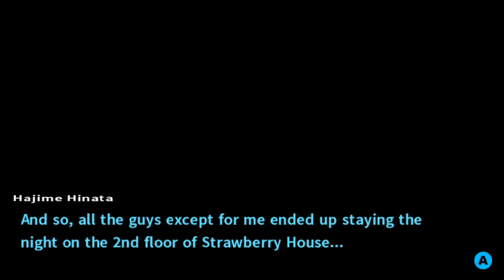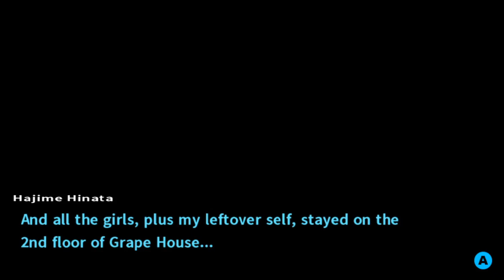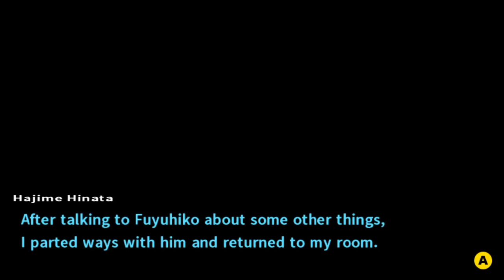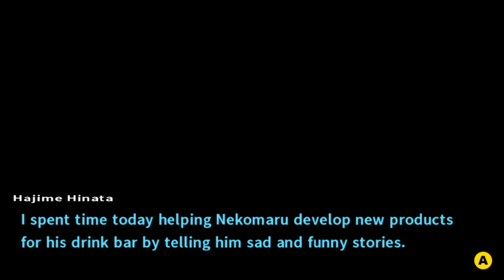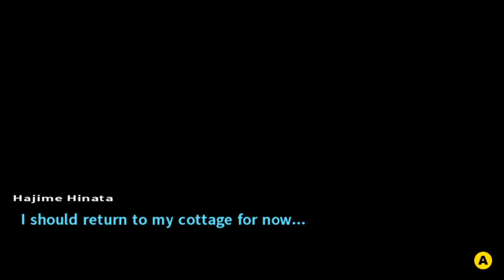IN WHICH THE GAME MOVES SLOWER THAN WE DO, FUYUHIKO EDITION | Let's Play Danganronpa 2 part 44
In the last episode of Let's Play Danganronpa 2, I described a slow and meticulous detail dump about the Strawberry and Grape Towers. I was wrong. We weren't finished. So let's have some MORE re-exposition.

Can you tell that we're a little irritated? We then get a bunch of free time for some reason. This seems like an odd time for it, but that's where we are, so we finally get to hang out with Fuyuhiko!

For anyone interested in autophagy, check Youtube for a bunch of information about it. Personally I like Dr. Jason Fung, but I'm not here to plug anything. His explanations are pretty accessible though.

Come tell us we're done figuring out who gets which rooms and we're going to move forward now on Discord!

IN WHICH THE GAME MOVES SLOWER THAN WE DO, FUYUHIKO EDITION | Let's Play Danganronpa 2 (blind) part 44

Thanks to Monokuma, Werwar, Chroipahtz, jm329, Lupus Naturae, Asami, and Noble Gryphon for getting us spoiler-free sprites for our thumbnails! For that matter, thanks to everyone else on Discord just because :)

"Trial Underground (Crypt of the Necromancer ver.)"
by Masafumi Takada
Used w/o permission